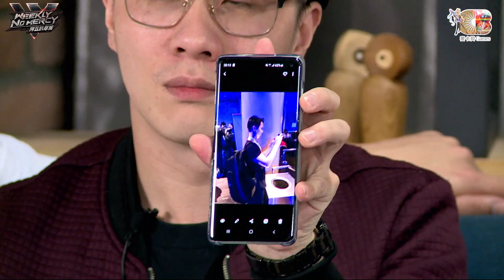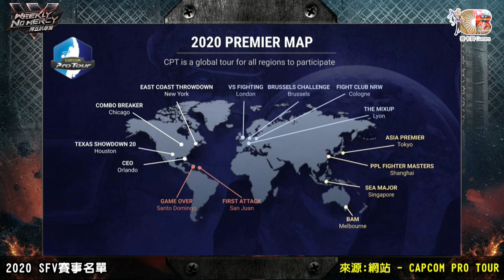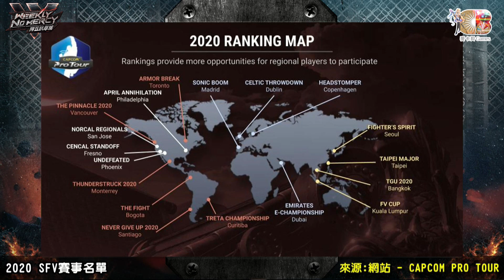拜五趴厚系(魯比葉子RB石油王基隆東)20191220_2 拜五賽事分析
立即訂閱麥卡貝遊戲頻道 每週二和每週五給你最歡樂的遊戲節目
➤每週二-PSDNA社群資訊
本影片屬麥卡貝網路電視所有，未經授權不得任意下載、上傳或做其他利用，歡迎分享影片連結。